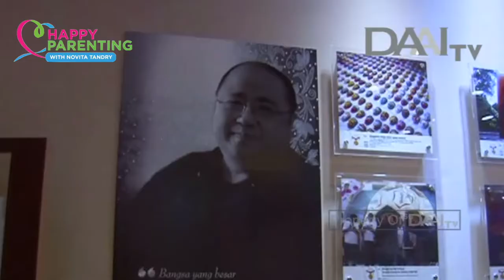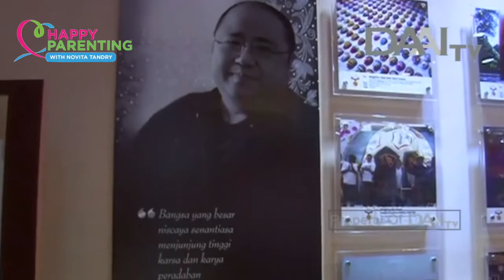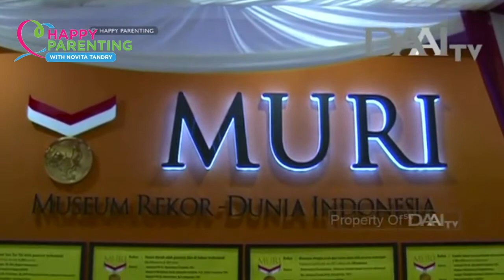JAYA SUPRANA BICARA TENTANG KECERDASAN MAJEMUK | Happy Parenting with Novita Tandry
Apa itu Kecerdasan Majemuk??
Bagi Jaya Suparana, Kecerdasan Majemuk itu terdiri dari apa saja??

Mau tahu seperti apa obrolannya?
Yukk simak saja obrolannya yah.